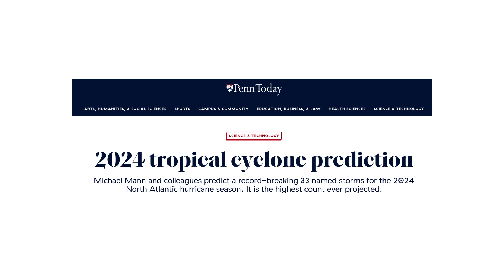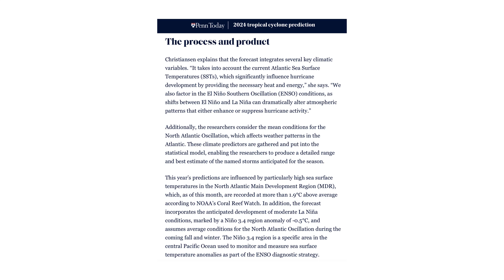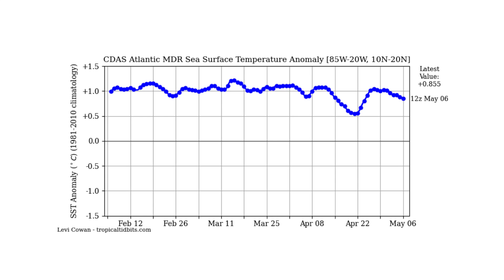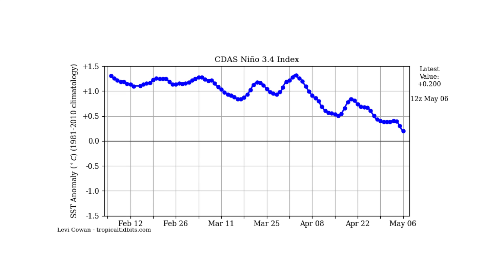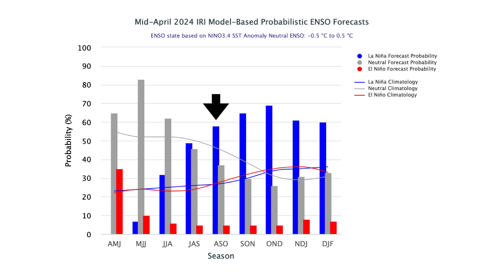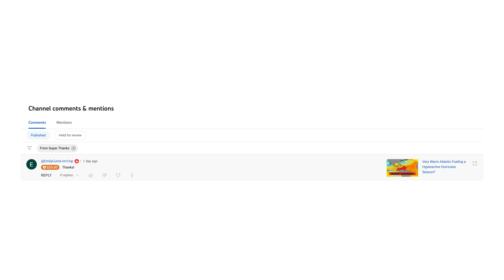Record Breaking 33 Named Storms This Hurricane Season?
In today's video, we decipher a potential Record Breaking 33 Named Storms This Hurricane Season?

UPENN Forecast Review